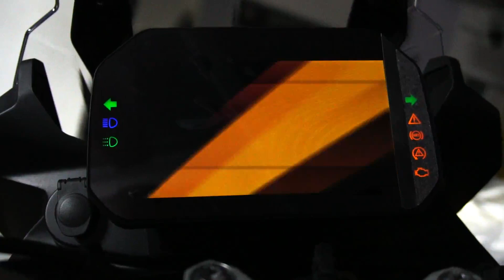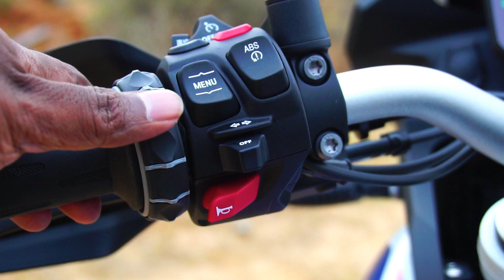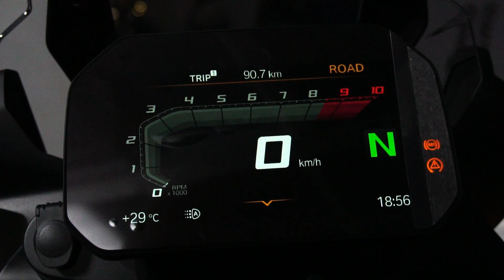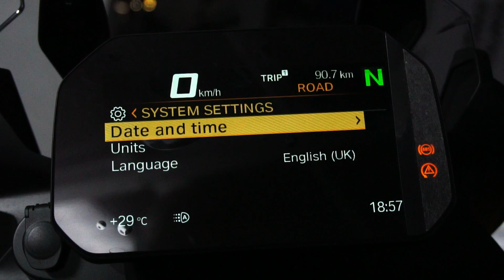BMW F 850GS India First Ride Review Most Detailed Bikes@Dinos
Video features detailed ride review with off roading as well as street ride review.